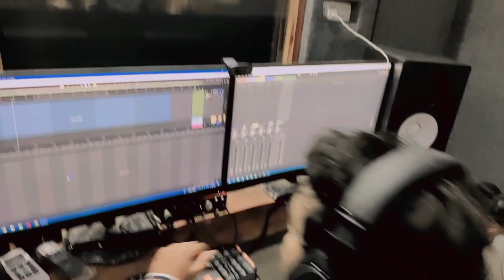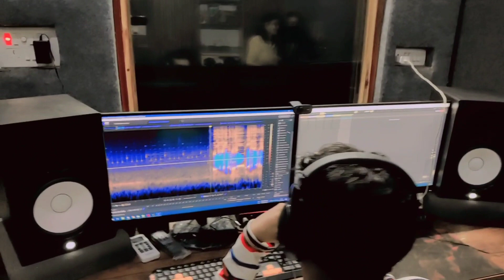AsitVLog 79 | Kings Studio Recording time